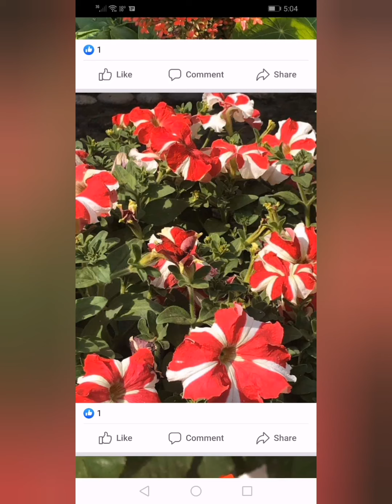My beautiful flower collection 2021!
My flower collection includes calla Lilly, lillium, hyacinth, geraniums, rose,akiko, amaryllis etc